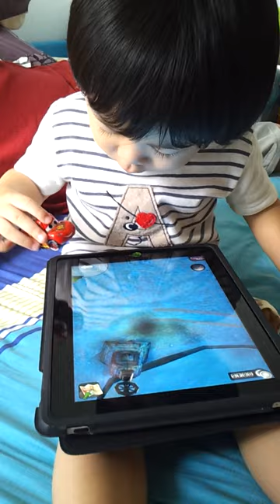McQueen App Mates.mp4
Thanks to YiYi and YiZhang for this exclusive gift I've been longing for!